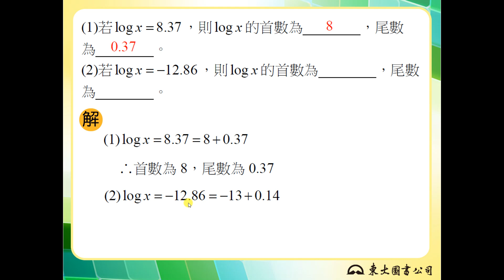【解題】首數與尾數